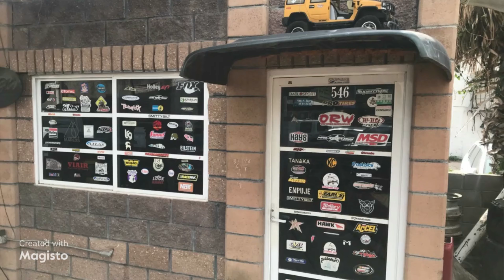Un JK Sahara Wrangler con un problema muy raro!